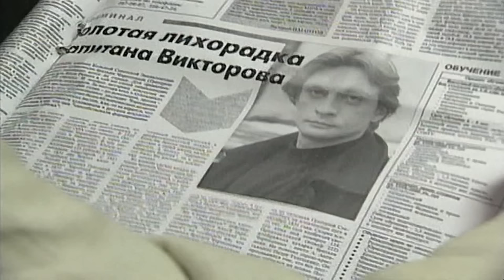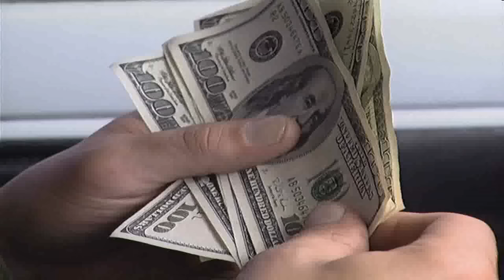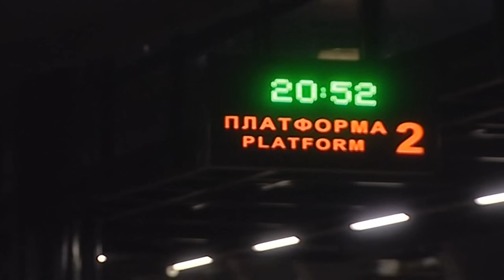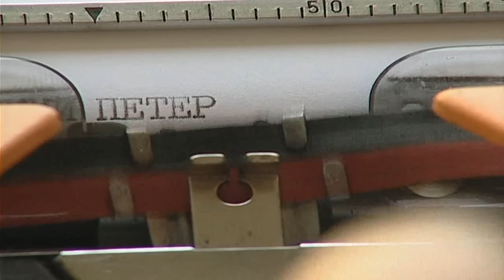Татьяна Буланова - Ты для меня чужой (из т/с БАНДИТСКИЙ ПЕТЕРБУРГ)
Татьяна Буланова - Игорь Корнелюк (из т/с ''Бандитский Петербург'').